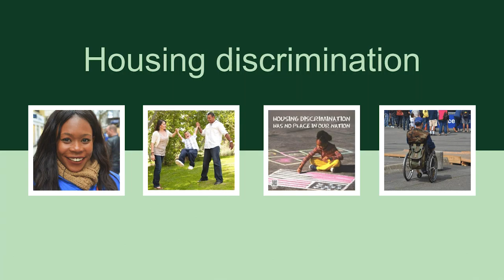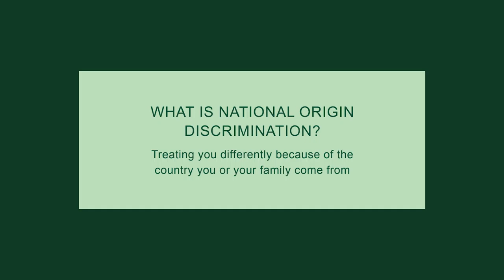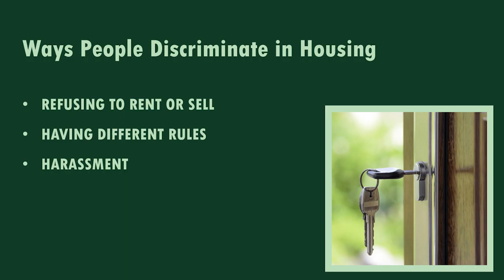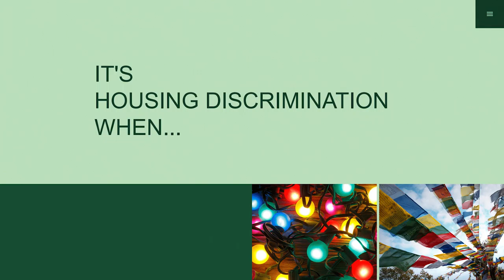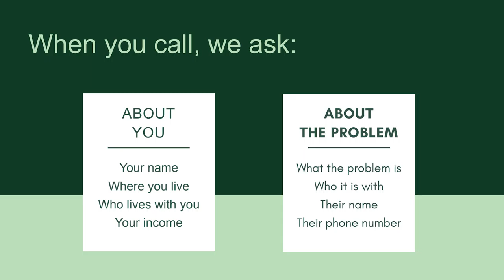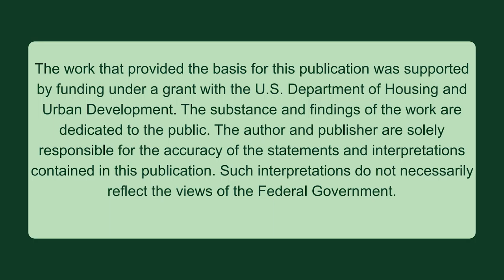Vermont Legal Aid - Housing Discrimination (MaayMaay) 5/17/2021